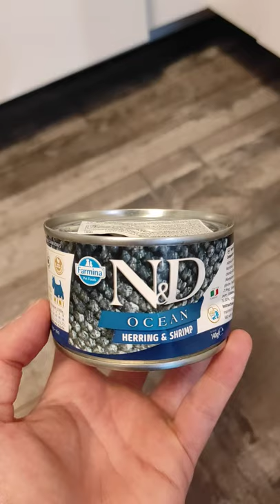FARMINA N&D Ocean Hareng & Crevette pour chien Zoomalia